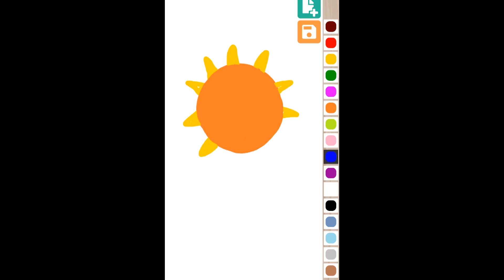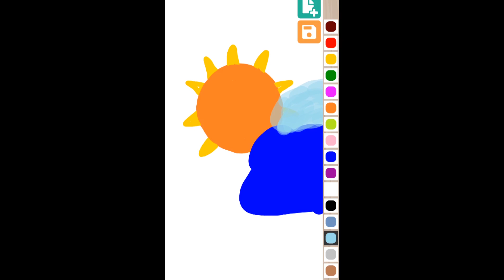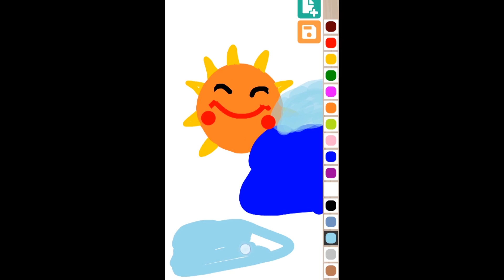how to painting the sun,free time for painting 005